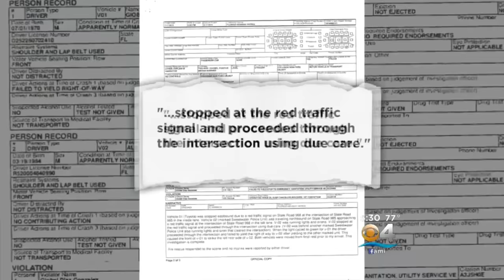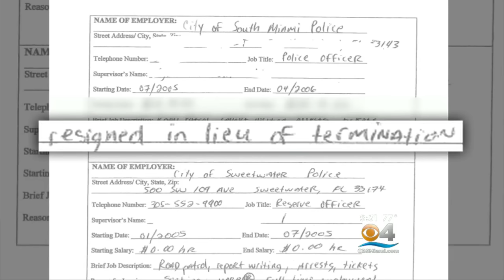Sweetwater Cop Suspended Over Red Light Lie